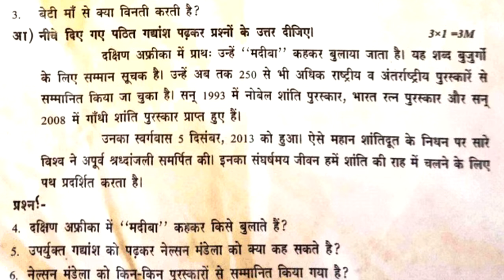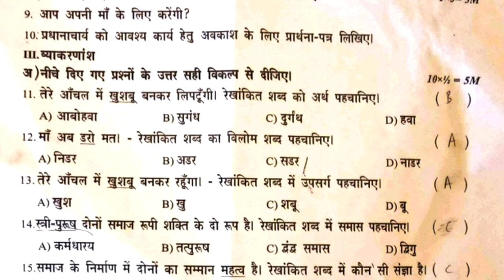10th class hindi formative assessment paper | fa-2 class 10 hindi question paper | fa2 exam class 10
hindi fa chapter wise question paper class 10, hindi fa1 chapter wise question paper class 10, hindi fa2 chapter wise question paper class 10,
hindi fa3 chapter wise question paper class 10, hindi fa4 chapter wise question paper class 10,
10th class hindi formative assessment paper | fa-2 class 10 hindi question paper | fa2 exam class 10
fa1 X class sample paper hindi 2021 | Hindi Exam Model Test Paper fa1 2021| fa model hindi paper 2021

10th Class Hindi Sample Test Paper 2021 | hindi formative practice paper 2021 | fa1 hindi paper 2021

Hindi model paper formative assessment | 10th class fa1 20 marks paper | fa previous paper | fa test

fa-1 hindi paper class 10 | formative test paper hindi | fa1 hindi past paper | hindi model paper fa

hindi class 10 fa practice paper | fa1 hindi previous paper | hindi fa-1 sample paper | fa1 hindi

hindi class x fa1 sample paper | formative assessment exam paper hindi | fa-1 hindi past paper | fa

class 10 hindi fa1 practice paper | hindi fa1 paper | fa hindi test paper | hindi fa-1 past paper

class10 fa hindi question paper | 10th class hindi fa model test paper 2022 | hindi paper fa class x

Hindi FA1 Mini Model Test Paper class 10 : Fa1 hindi sample test paper class x : 10th hindi fa1 exam

hindi fa1question paper class 10 | fa1 hindi 10th class test paper | class  x hindi fa1 exam paper

10th class hindi formative assessment paper | fa2 class 10 hindi 20 marks test | chapter wise paper

10th class hindi formative assessment paper | fa2 class 10 hindi 20 marks test | chapter wise paper

बरसते बदल
इंदगाह
लोकगीत
अंतारष्ट्रीय स्तर पर हिंदी
भक्ति पद
नीति दोहे
उपवाचक-अनोखा उपाय
शब्दकोश